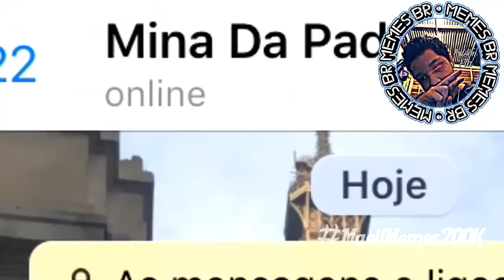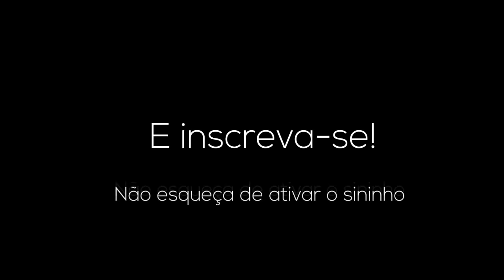OS MELHORES MEMES DO MAELL MEMES | VIDEOS ENGRAÇADOS - TENTE NÃO RIR | MEMES BR #53